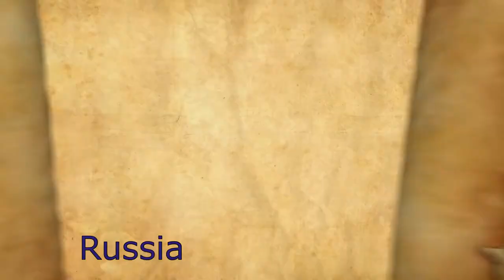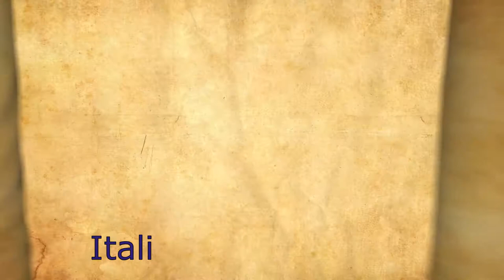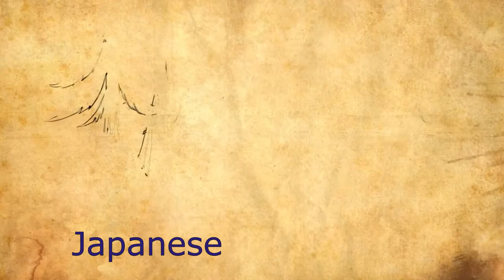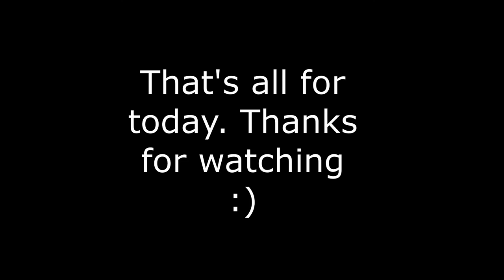Kobolds and catacombs trailer song in 10 languages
A compilation of hearthstone expansion kobolds and catacombs trailer in 10 languages.